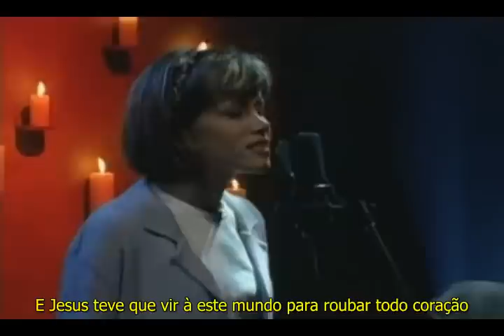Por quê - WHY - Michael Card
Clip de Michael Card - Musica WHY (Por quê)
O clip está com legenda em português